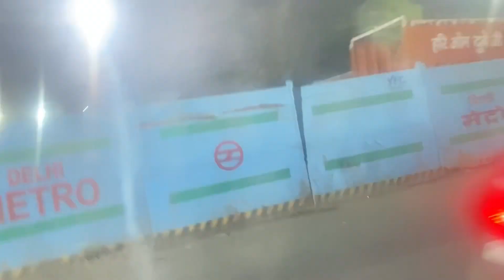Mera B-Day aarha h!😍| Bua k ghar me Shaadi❤️,Sari family Chli Sath😍~ Nishi aayi ghar🥰